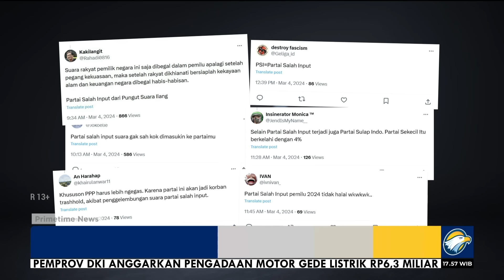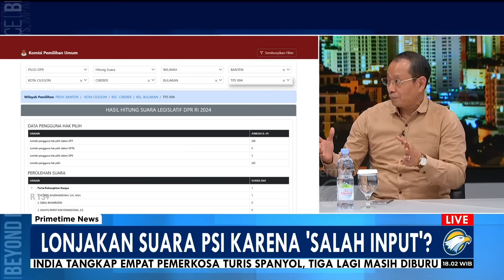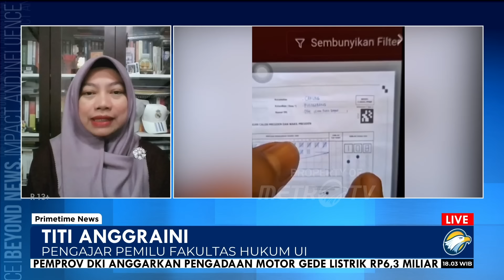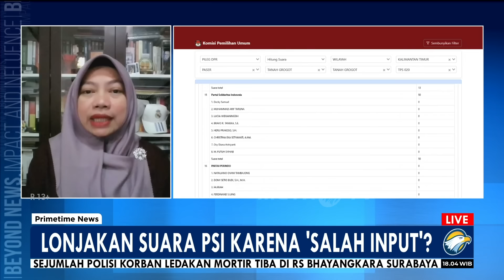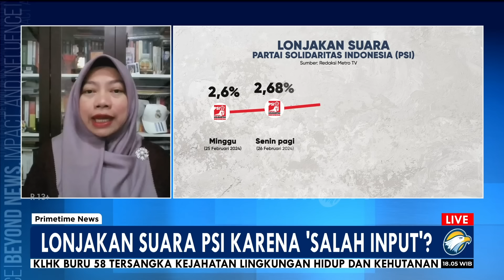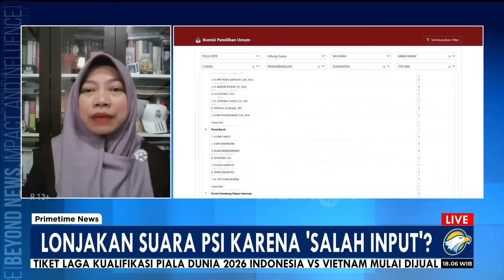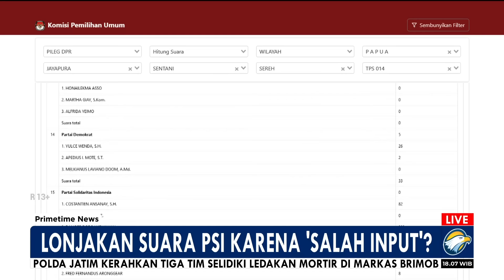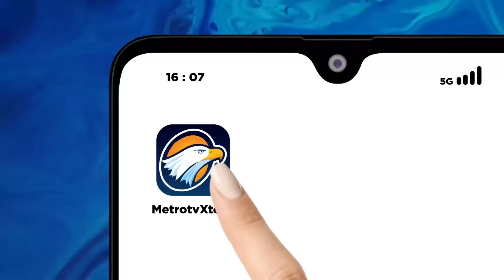Pengamat Sebut Suara PSI di Semua Survey Hanya Tembus 2,6 Persen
MetroTV, MetroTV, Berbagai kalangan terus mempertanyakan lonjakan perolehan suara Partai Solidaritas Indonesia. Bahkan kejanggalan terungkap di aplikasi sirekap milik KPU, dimana hasil perolehan suara sah yang didapatkan PSI tidak cocok dengan perolehan suara di tempat pemungutan suara (TPS).